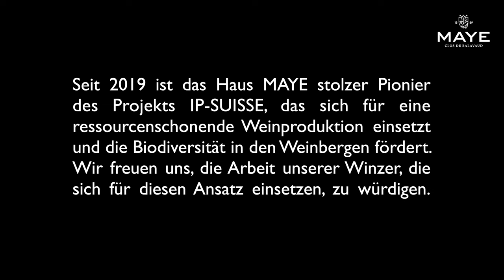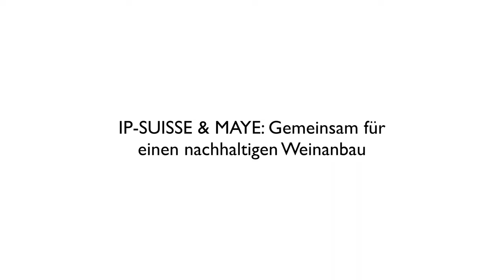𝗠𝗔𝗬𝗘 & 𝗜𝗣-𝗦𝘂𝗶𝘀𝘀𝗲: 𝗴𝗲𝗺𝗲𝗶𝗻𝘀𝗮𝗺 𝗳𝘂̈𝗿 𝗲𝗶𝗻𝗲𝗻 𝗻𝗮𝗰𝗵𝗵𝗮𝗹𝘁𝗶𝗴𝗲𝗻 𝗪𝗲𝗶𝗻𝗯𝗮𝘂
𝗦𝗲𝗶𝘁 𝟮𝟬𝟭𝟵 𝗶𝘀𝘁 𝗱𝗮𝘀 𝗛𝗮𝘂𝘀 𝗠𝗔𝗬𝗘 𝘀𝘁𝗼𝗹𝘇𝗲𝗿 𝗣𝗶𝗼𝗻𝗶𝗲𝗿 𝗱𝗲𝘀 𝗣𝗿𝗼𝗷𝗲𝗸𝘁𝘀 𝗜𝗣-𝗦𝗨𝗜𝗦𝗦𝗘, 𝗱𝗮𝘀 𝘀𝗶𝗰𝗵 𝗳𝘂̈𝗿 𝗲𝗶𝗻𝗲 𝗿𝗲𝘀𝘀𝗼𝘂𝗿𝗰𝗲𝗻𝘀𝗰𝗵𝗼𝗻𝗲𝗻𝗱𝗲 𝗪𝗲𝗶𝗻𝗽𝗿𝗼𝗱𝘂𝗸𝘁𝗶𝗼𝗻 𝗲𝗶𝗻𝘀𝗲𝘁𝘇𝘁 𝘂𝗻𝗱 𝗱𝗶𝗲 𝗕𝗶𝗼𝗱𝗶𝘃𝗲𝗿𝘀𝗶𝘁𝗮̈𝘁 𝗶𝗻 𝗱𝗲𝗻 𝗪𝗲𝗶𝗻𝗯𝗲𝗿𝗴𝗲𝗻 𝗳𝗼̈𝗿𝗱𝗲𝗿𝘁. 𝗪𝗶𝗿 𝗳𝗿𝗲𝘂𝗲𝗻 𝘂𝗻𝘀, 𝗱𝗶𝗲 𝗔𝗿𝗯𝗲𝗶𝘁 𝘂𝗻𝘀𝗲𝗿𝗲𝗿 𝗪𝗶𝗻𝘇𝗲𝗿𝗶𝗻𝗻𝗲𝗻 𝘂𝗻𝗱 𝗪𝗶𝗻𝘇𝗲𝗿, 𝗱𝗶𝗲 𝘀𝗶𝗰𝗵 𝗱𝗶𝗲𝘀𝗲𝗺 𝗔𝗻𝘀𝗮𝘁𝘇 𝗮𝗻𝗴𝗲𝘀𝗰𝗵𝗹𝗼𝘀𝘀𝗲𝗻 𝗵𝗮𝗯𝗲𝗻, 𝘇𝘂 𝘄𝘂̈𝗿𝗱𝗶𝗴𝗲𝗻.

Weinberge bieten aufgrund ihrer besonderen Lage ein sehr hohes Potenzial für die Biodiversität. In der Schweiz sind viele seltene oder wärmeliebende Spezies an Weinberge gebunden. Diese bieten somit sehr gute Voraussetzungen für die Förderung von seltenen und bedrohten Arten. IP-SUISSE verfolgt das Ziel, ein spezifisches Punktesystem zur Förderung der Biodiversität und einer ressourcenschonenden Produktion im Weinbau zu entwickeln. Mit dieser Initiative möchte IP-SUISSE einen effektiven und glaubwürdigen Produktionsstandard für einen ökologischen Weinbau in der Schweiz aufbauen. So ist beispielsweise die Begrünung der Weinberge eine der Grundvoraussetzungen, um den Boden vor Erosion zu schützen und die Auswirkungen von Herbiziden zu reduzieren. Die ersten Weine, die nach dem IP-SUISSE-Standard produziert wurden, stammen aus dem Herbst 2021. Einer der Weinakteure, die seit der ersten Stunde dabei sind, ist das Haus MAYE.